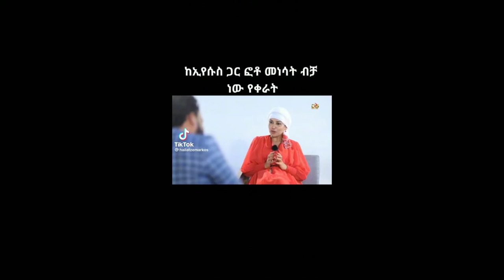የመናፍቃን ሴራ ሲጋለጥ እውነታው ይህ ነው